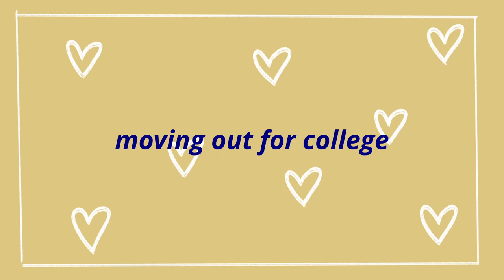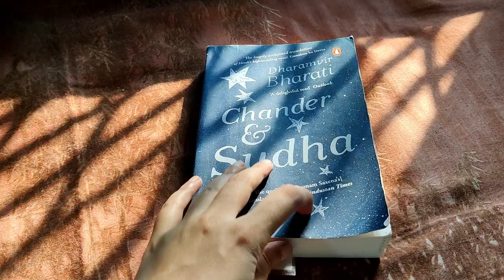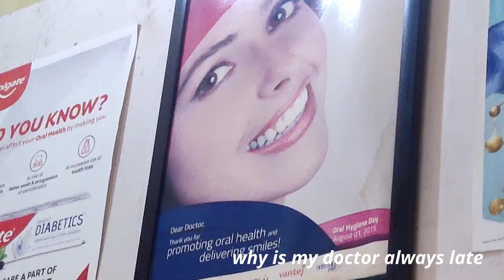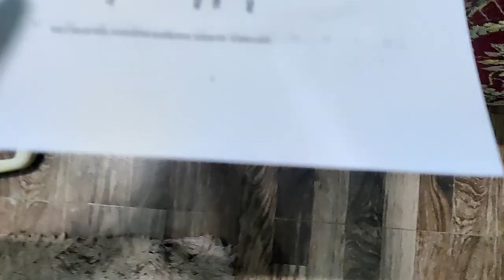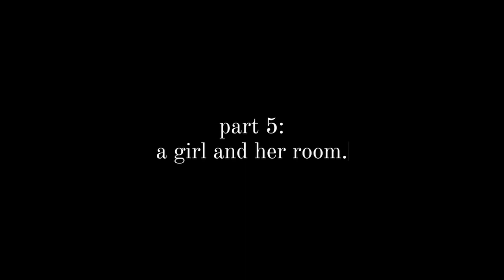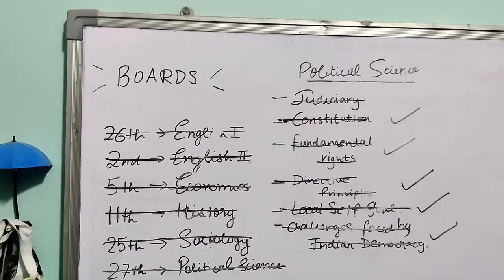moving out for college// DELHI UNIVERSITY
tomorrow is the first day of college and i could only now finish editing this video, i'm glad it's finally done lol i don't have the energy to think of anything else to write over here. i don't know when i'll be posting more videos because like i said, i don't have a laptop to edit on right now. but i'll try updating y'all every once in a while, stick around if you can :)
zoya ♡